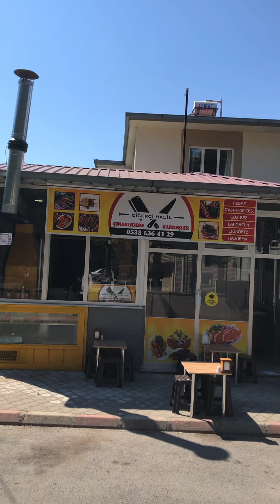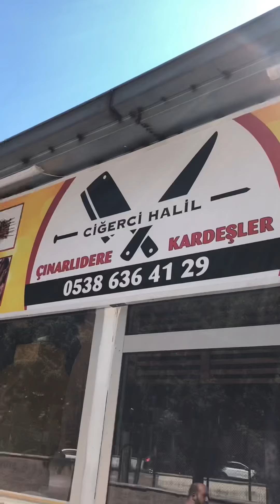K.Maraş Yeni Emniyet Müdürlüğü Karşı Sokağında Ciğerci Halil Usta…😋😋